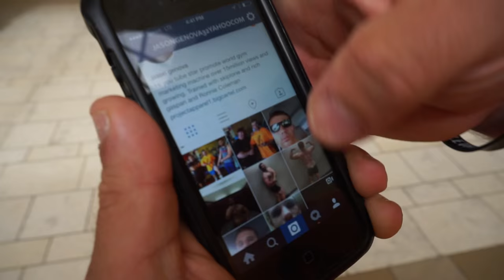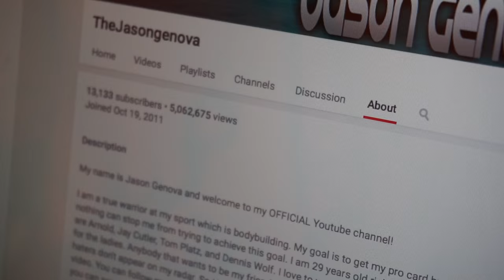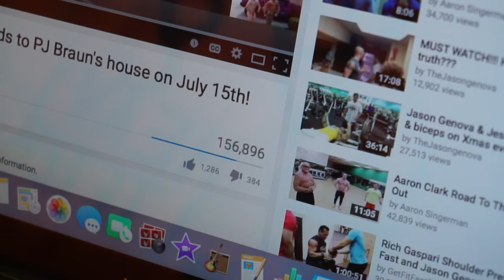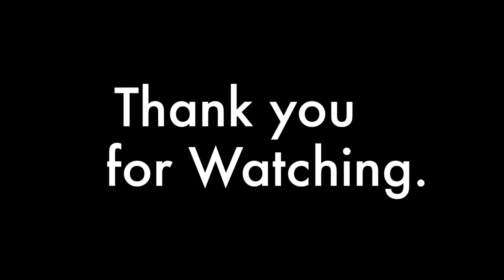Grand Opening @ BusyBody with Jason Genova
Grand Opening @ BusyBody with Jason Genova | Chipotle | Boca Raton Mall